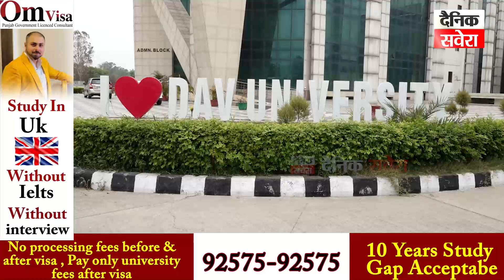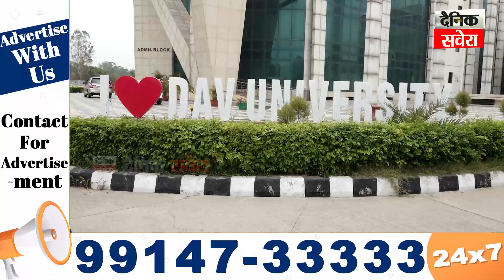DAV University ਨੇ ਸ਼ੁਰੂ ਕੀਤਾ ਨਵਾਂ ਪ੍ਰੋਗਰਾਮ, 12 ਵੀਂ ਪਾਸ ਵਿਦਿਆਰਥੀਆਂ ਲਈ ਹੋਵੇਗਾ ਲਾਹੇਵੰਦ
DAV University ਨੇ ਸ਼ੁਰੂ ਕੀਤਾ ਨਵਾਂ ਪ੍ਰੋਗਰਾਮ, 12 ਵੀਂ ਪਾਸ ਵਿਦਿਆਰਥੀਆਂ ਲਈ ਹੋਵੇਗਾ ਲਾਹੇਵੰਦ, ਕਮਾ ਸਕਣਗੇ ਲੱਖਾਂ ਰੁਪਏ